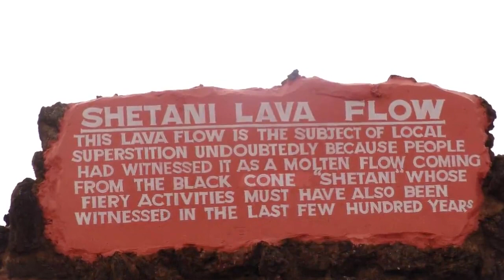Fun Sites to Tour in Taita Taveta County, in Kenya (Beautiful) 😍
Taita–Taveta County (previously known as Taita Taveta District) is a county of Kenya. It lies approximately 140 km northwest of Mombasa and 380 km southeast of Nairobi. The County headquarters are located in Mwatate, which is central to the county. There are vatious fun places to visit in taita taveta county in Kenya.

The population of the county was 340,671 persons according to the 2019 national census,[1] with population densities ranging from 14 persons per km2 to more than 117 persons per km2. This is due to the varied rainfall and terrain with the lower zones receiving an average 440 mm of rain per annum and the highland areas receiving up to 1,900 mm of rain. The county ranges in altitude from 500 m above sea level to 2,228 m at Vuria Peak, which is the county's highest point.
Check out the video and find out more about this beautiful county and the fun places to visit in taita taveta county.